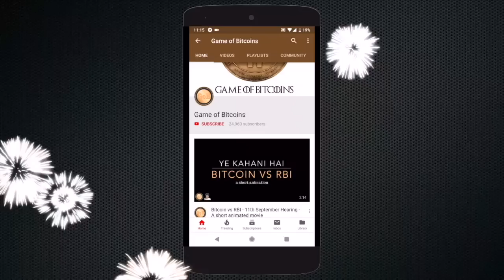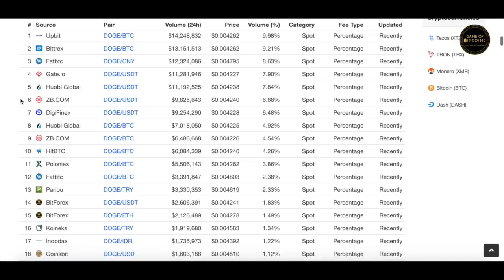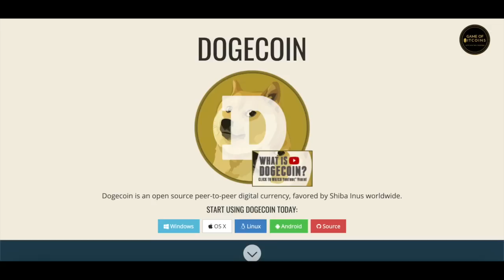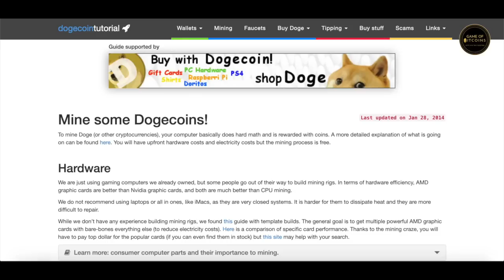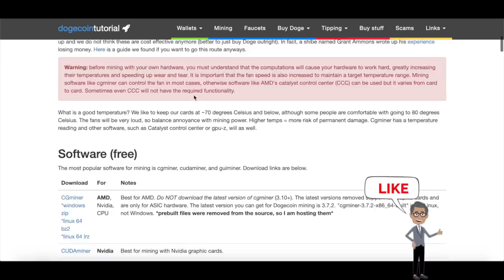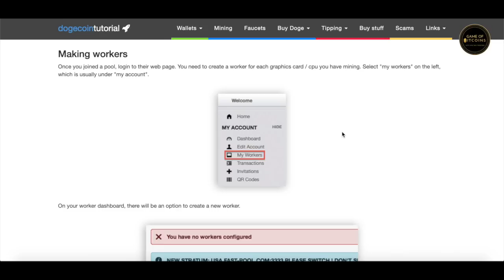Doge Coin now on Binance - World's Favourite Crypto - Review in Hindi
Doge Coin started as a joke currency in December 2013 is loved by all